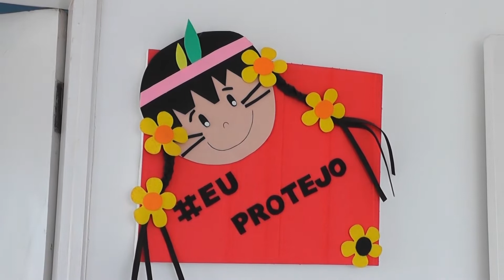TV Remanso - COMBATE AO ABUSO SEXUAL INFANTIL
A Secretaria de Secretaria Pública do Estado divulgou dados sobre os abusos sexual cometidos contra crianças e adolescentes, os números preocupam. O psicólogo Pedro Henrique Amorim dá dicas sobre como perceber os sintomas das vítimas do abuso.